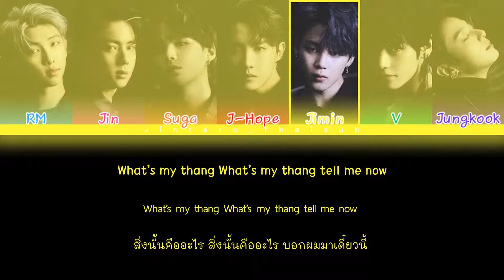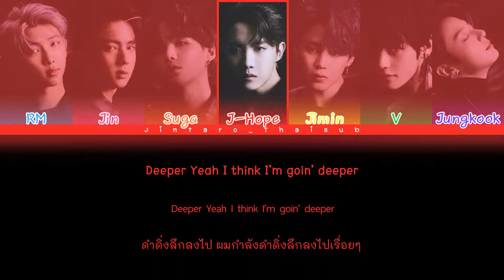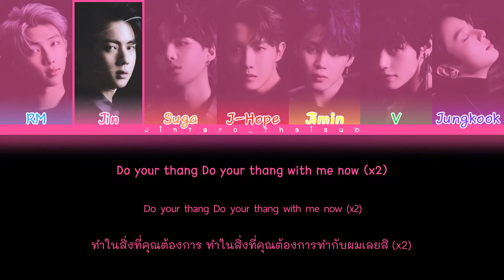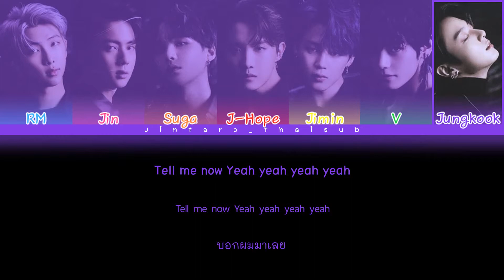[THAISUB] BTS - Black Swan | Color Coded lyrics (NEON Ver.)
พอมาดูในโทรศัพท์แล้วสีเหลืองสว่างจ้าเกินไปจริงๆด้วย😂 ต้องขออภัยด้วยนะคะ

แบ่งท่อนหรือแปลผิดพลาดตรงไหนต้องขออภัยมา ณ ที่นี้ด้วยนะคะ🙏

📌Next Video : Lucky - EXO K
(edit 02/10/20)

Song : Black Swan
Artist : BTS (방탄소년단)
Album : Map Of The Soul 7
Members : RM Jin Suga J-Hope Jimin V Jungkook
My bias : RM,Jin